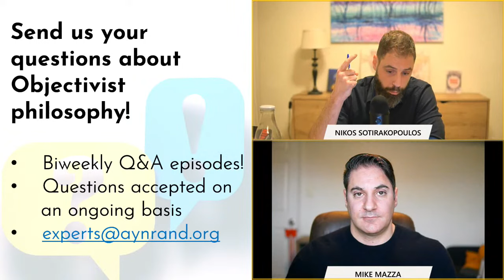3 Myths About Ayn Rand: DEBUNKED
In this episode of New Ideal Live, Mike Mazza and Nikos Sotirakopoulos discuss and debunk as baseless three commonly heard myths about Ayn Rand: that she demonized the poor, that she uncritically praised the rich, and that she died penniless and hypocritically accepted Social Security at the end of her life.

Among the topics covered:

● Why the claim that Rand hated the poor has no plausibility;
● Rand’s focus on ambition and productive ability;
● Why Rand didn’t praise being rich as such;
● Rand’s praise for true wealth creation, including the creation of knowledge;
● Why the claim that Ayn Rand died penniless defies all evidence;
● Whether it was hypocritical for Rand to accept Social Security payments;
● Why accepting government benefits can count as restitution;
● Why the false charge of hypocrisy reveals an underlying rejection of idealism.

Mentioned in this episode and relevant to the discussion is Onkar Ghate’s article “What Gave Ayn Rand the Moral Right to Collect Social Security?”

The podcast was recorded on January 24, 2024.

0:00:00 Introduction
0:00:11 Did Rand hate the poor?
0:08:58 Ambition and productive ability
0:11:49 Rand on being rich
0:17:11 True wealth creation
0:20:44 Did Rand die penniless?
0:24:17 Rand and Social Security
0:28:23 Accepting government benefits
0:34:55 False charge of hypocrisy